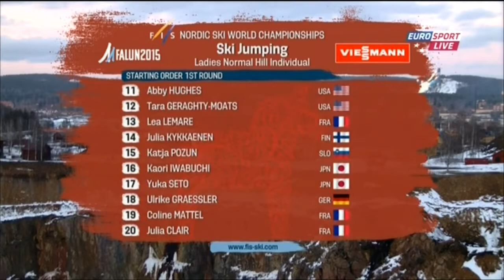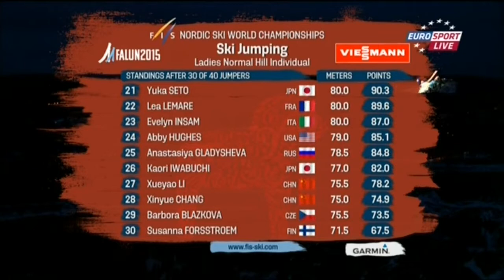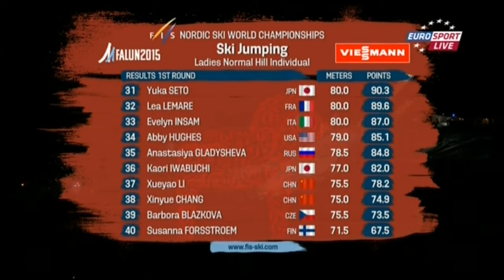World Championship Falun 2015 Ski Jumping Ladies HS 100 1st Round